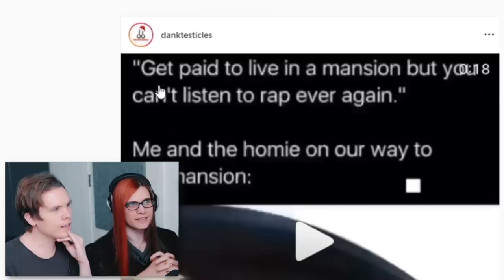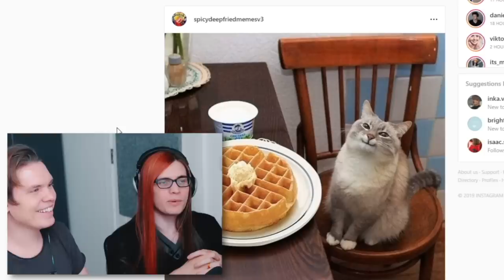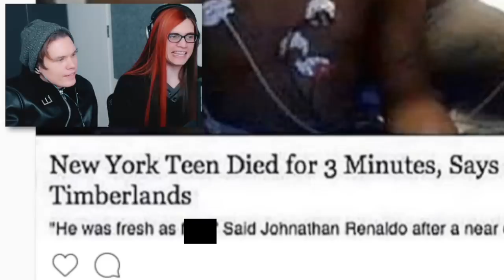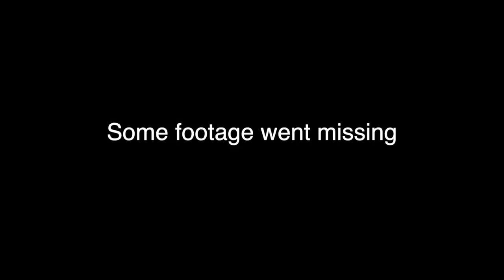You Laugh You LOSE (+ you add clothes)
If you laugh at these DANK memes you have to add one layer of clothes bruuuh!
It's the try not to laugh challenge of the century... or at least of today... maybe

BIG THANKS TO MY TOP PATREONS:
Matthew Barzyk
# StopBullingVikkiOnDiscord
Alle Engdahl
Batoon
ohmylucca
hypermice
HardlyQuinn
Joshua Joppie
# LorenzoIsLithuanian
KettleCat .
Chauchie Cortez
Sheep

Edited by Jonas Frisk